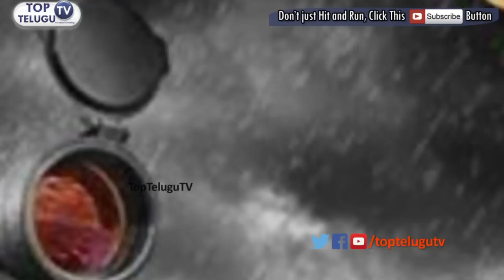Suriya Singam 3 Movie Review | Tollywood Movies Reviews | Public Talk | Top Telugu TV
Director Hari introduced Suriya as Durai Singam in the first Singam. He was as a reluctant police officer with strong family values, who preferred to run a provision store in Nallur, a small village in Tamil Nadu, over policing. He was raw and he had his own ways of dealing with problems of the villagers.